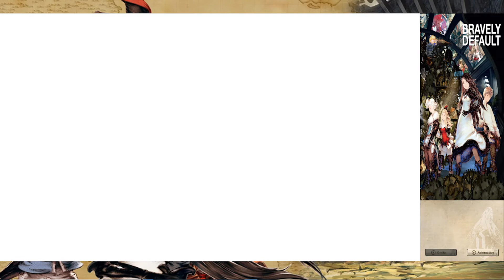Bravely Default - Cap.21 - Llegamos al nuevo continente en plena guerra civil